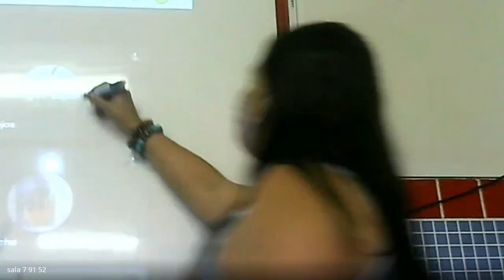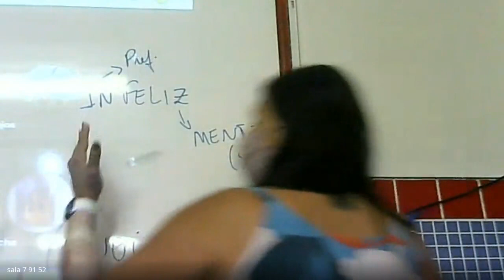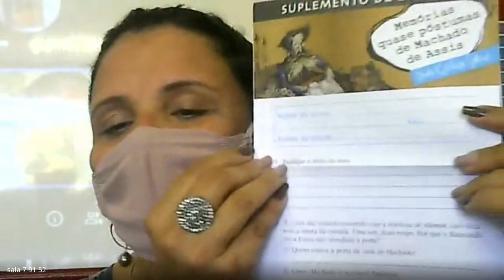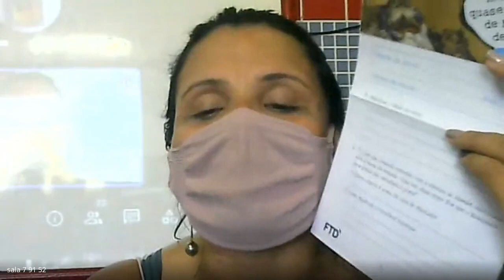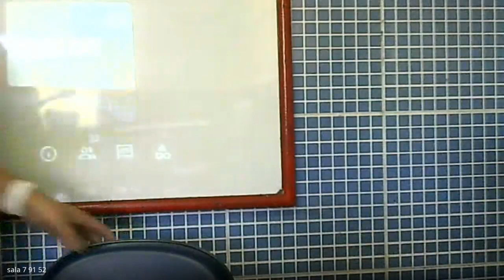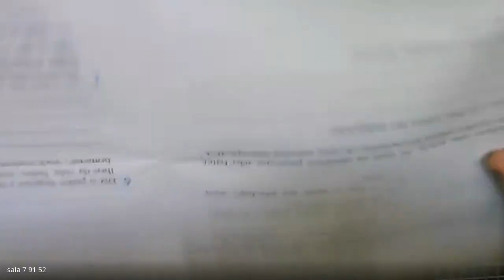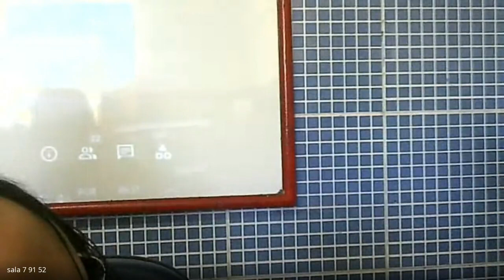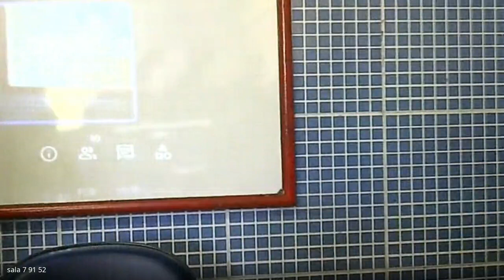91 PORTUGUES 2